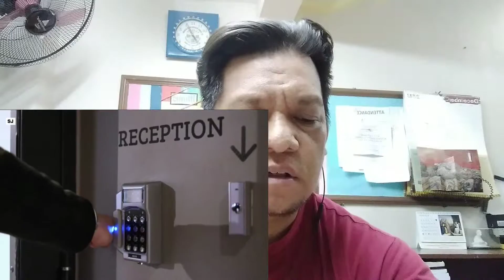REACTION 13 : MICRO CHIPS , ITINANIM NA SA KATAWAN NG TAO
Ang paggamit ng micro chips nasa kamay mo ang desisyon kung makakabuti ba o masama para sa iyo.